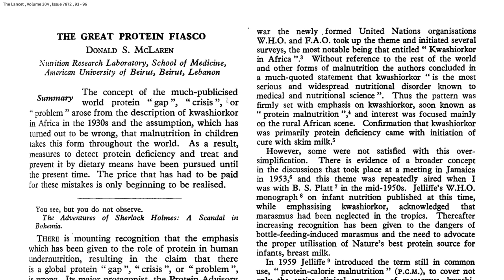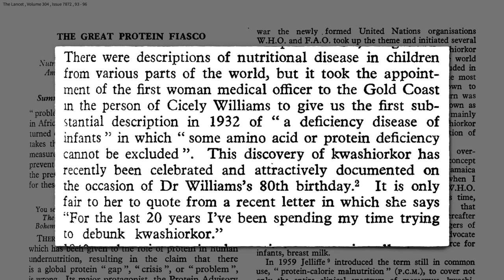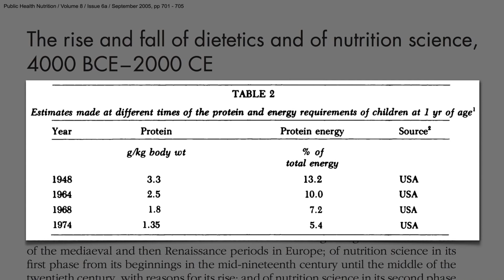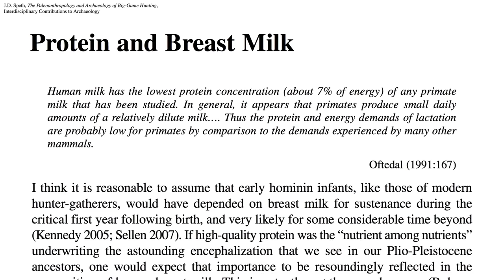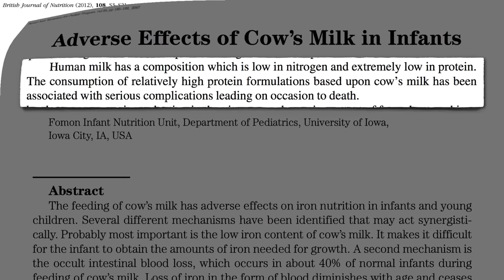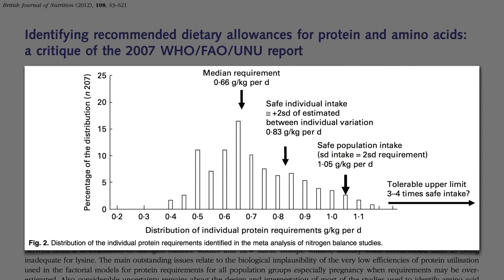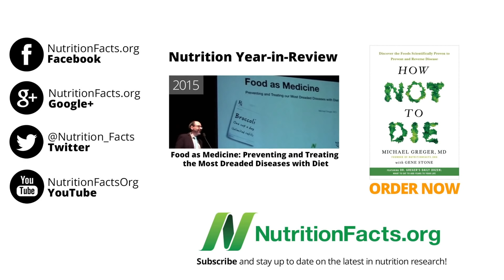Какая Суточная Норма Белков? Развенчание Мифов - Доктор Майкл Грегер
Какая Суточная Норма Белков? Развенчание Мифов